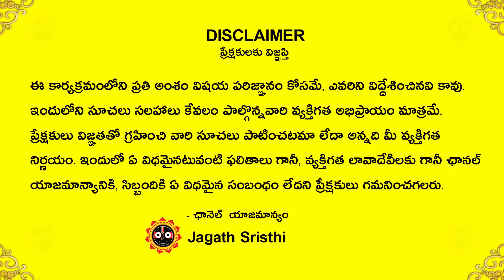తుల రాశి 2023 జూలై 16 - 31 | July 16 to 31 Thula Rasi phalalu | 2023July 16 - July 31 rashiphal